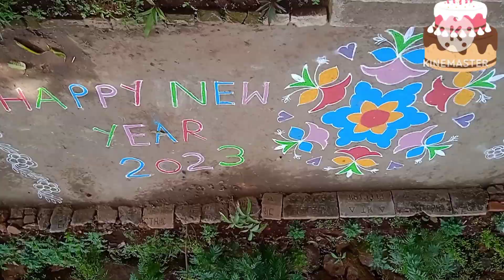New year party 🍗💃🎉🥳 2023 full masti 😂👏🎂